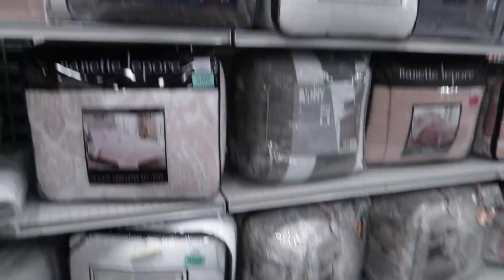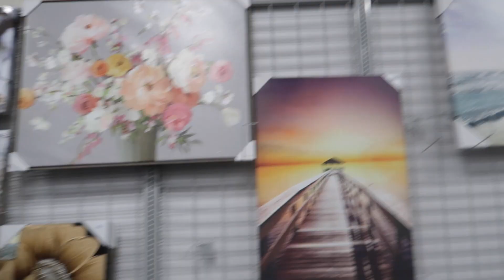LET'S GO SHOPPING WITH BRITTNEY!!! BURLINGTON VLOG..